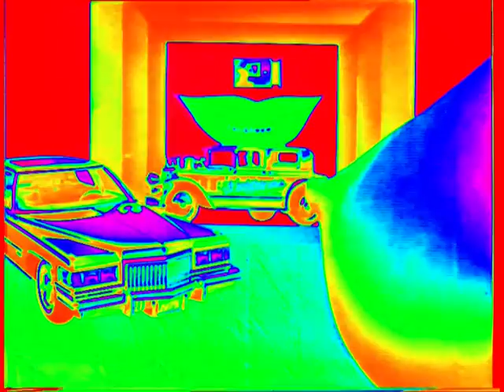DADA 1978 - by Hannes Rossbacher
Hannes Rossbacher 1978 von der Zweidimensionalität gelangweilt - schuf einen VideoClip der auch im Wiener Filmmuseum aufgeführt wurde. Nach diesem Experimentalfilm wurde Hannes Rossbacher von der Interspot-Wien eingeladen, für das Wolfgang-Ambros-Portrait im Auftrag des ORFs einen Animations-Zeichentrickfilm für das Lied "Es is no net vorbei" zu erstellen. Beide Filme sind auch noch im Jahr 2016 sehenswert und erlangen immer wieder das Prädikat - WOW